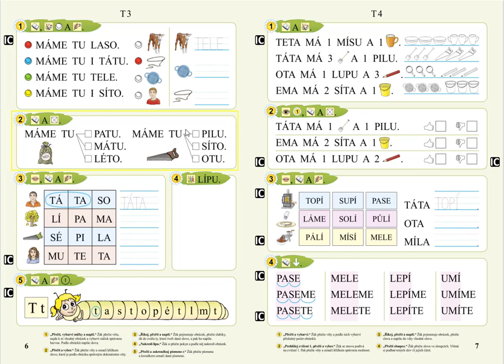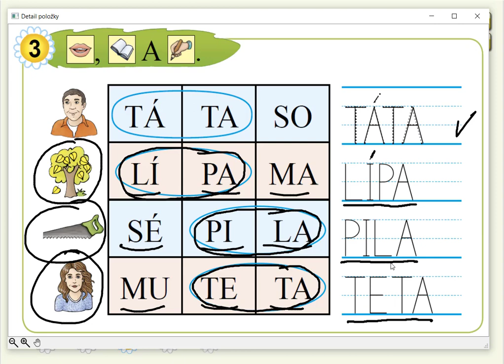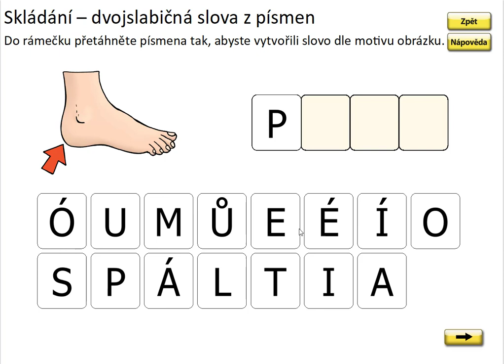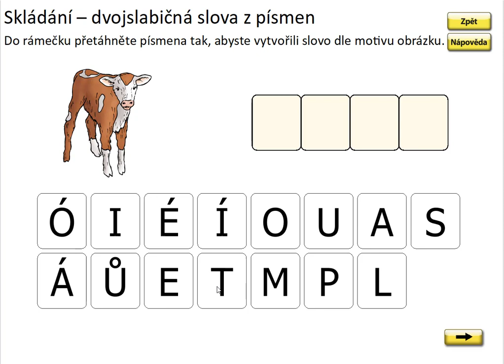Písmeno T (psaní slov), SLABIKÁŘ 1, str. 6, cv.3